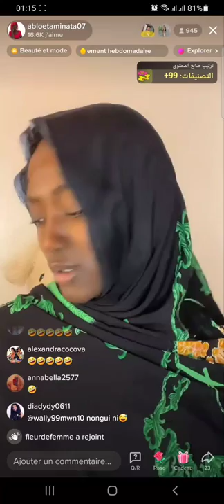💥Aminata Nous Donne La Raison De La Mauvaise Connexion Internet Ces Derniers Jours🤣🤣🤣|Drôle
Dans cette vidéo Aminata donne  la raison de la mauvaise connexion internet enregistrée ces derniers jours. Selon elle c'est la Russie qui est derrière cette mauvaise qualité de la connexion internet. car toutes les câbles qui connecte le monde entier à internet sont reliés à la Russie.
Le conflit qui oppose la Russie à l'Ukraine pourrait nous conduire à une rupture de ses câbles sous marine par la Russie si les pays de l'union Européenne continuent de s'ingerer dans ce conflit.

✅Like et Partage pour toucher plus de monde.

👉Much Love !♥️ See You!